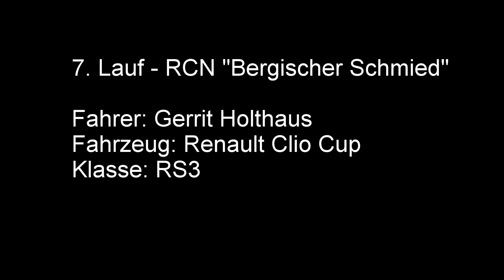RCN 2015 - 7. Lauf - Renault Clio Cup R3 - 8:04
Klassensieg RS3, Gesamt P13 von 175 und neue persönliche Bestzeit.